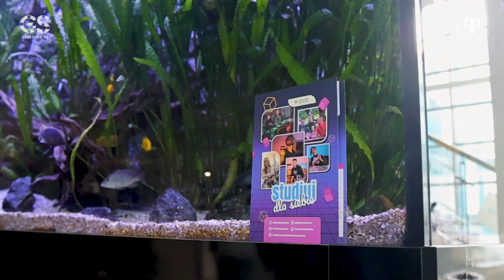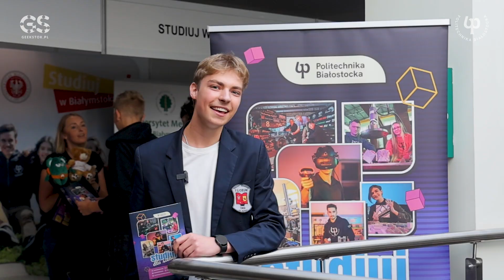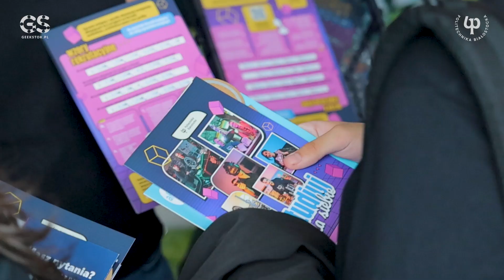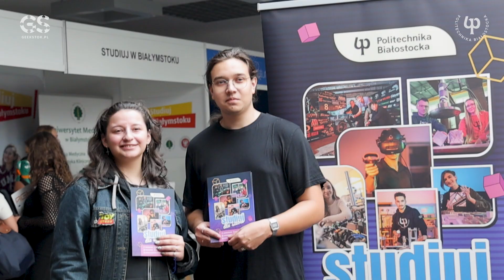Łódzki Salon Maturzystów Perspektywy 2024 z udziałem Politechniki Białostockiej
Czy uczniom z Łodzi i okolic spodobała się oferta edukacyjna Politechniki Białostockiej? Zobaczcie sami!

16 i 17 września 2024 r. stoisko największej uczelni technicznej w północno-wschodniej Polsce można było odwiedzić na Łódzkim Salonie Maturzystów.

Obok kierunków typowo technicznych, takich jak: cyfryzacja przemysłu, ekoenergetyka, energetyka cieplna, inżynieria środowiska, Politechnika Białostocka ma w swojej ofercie kierunki wiązane ze sztuką (architektura wnętrz, grafika); medycyną (inżynieria biomedyczna), rolnictwem (inżynieria rolno-spożywcza). Warto je wszystkie poznać!

Więcej o udziale Politechniki Białostockiej w Łódzkim Salonie Maturzystów przeczytasz na